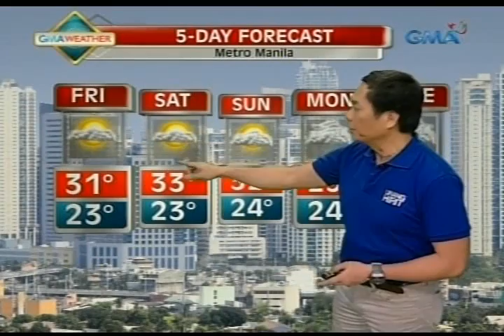UH: Thunderstorm, nararanasan sa Cebu